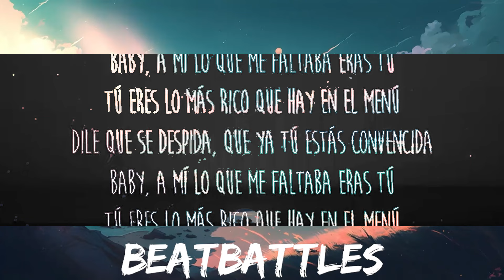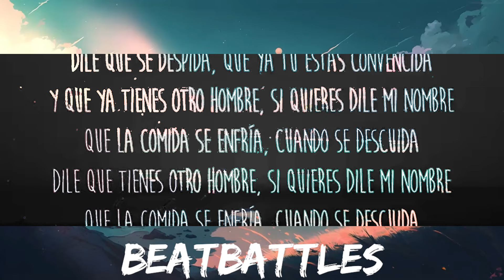Peso Pluma x Grupo Frontera - TULUM (Letra/Lyrics) | 25mins of Best Vibe Music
Get/Descargar Peso Pluma x Grupo Frontera - TULUM (Letra/Lyrics):

✖️ Peso Pluma

✖️ Grupo Frontera

Letra/Lyrics: Peso Pluma x Grupo Frontera - TULUM

[Intro: Payo Solís]
Compa Peso, hay algo que le quiero decir a esa morra que está ahí

[Verso 1: Payo Solís, Peso Pluma]
Tú eres un diez, pero sigues con ese tipo
Que no te llega ni a los pies, y ni parece tu tipo
Muchas fotos de vacaciones por allá en Tulum
Pero sé que tu cora no te hace turum turum
Bebé, estabas perdiendo el tiempo
Qué bueno que llegué a tiempo

[Coro: Peso Pluma, Payo Solís]
Baby, a mí lo que me faltaba eras tú
Tú eres lo más rico que hay en el menú
Dile que se despida, que ya tú estás convencida
Dile que se despida, que ya estás convencida
Dile que tienes otro hombre, si quieres dile mi nombre
Que la comida se enfría, cuando se descuida
Y que ya tienes otro hombre, si quieres dile mi nombre

[Interludio: Payo Solís, Peso Pluma]
Eso es, Grupo Frontera
¡Chau!
Y la Doble P

[Verso 2: Payo Solís, Peso Pluma]
Bebé, llegó nuestro momento
Él te compro un Rolex, pero yo te di mi tiempo
Él tiene mansiones, pero yo en mi apartamento te hice sentir cosas que no se las lleva el viento
Pero el que perdió, mami, tú fuiste la que ganó
Tú eres como un piano que nunca toco
Y si lejitos nos vamos y así terminamos tomando, bailando
En una playita sin ropa, mientras tu cuerpo va nadando

[Coro: Payo Solís, Peso Pluma]